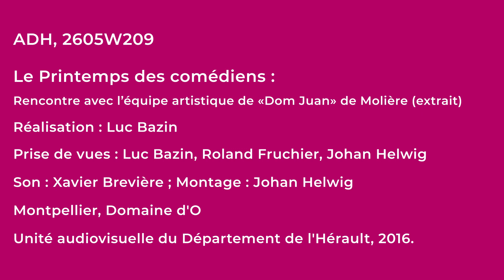Dom Juan raconté par le comédien Nicolas Bouchaud - Episode 6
Mini-série « D’Arlequin à Molière »
Pendant toute la durée de l’exposition « Double jeu ou Molière décalé », les Archives départementales vous proposent une nouvelle Mini-série d’archives audiovisuelles intitulée « D’Arlequin à Molière »

- Episode 1 : Construction d'un théâtre aux couleurs d'Arlequin
Arlequin est un des principaux personnages de la commedia dell’arte. Issu de concepts archaïques comme le génie malfaisant puis le bouffon de carnaval comme le « Pétassou des Cévennes », il incarne petit à petit au théâtre, le personnage de valet irrévérencieux, insolent et espiègle. Son costume, constitué à l’origine d’étoffes rapiécées devient haut en couleur avec ses losanges bleu, vert et rouge qui inspirèrent notamment Cézanne et Picasso.
Arlequin est une figure emblématique du théâtre, il incarne la vitalité. Les triangles multicolores de son costume évoquent quant à eux la multiplicité des formes théâtrales.

- Episode 2 : La transmission du métier de comédien. Texte de Giorgio Strelher lu par Stéphanie Marc
Stéphanie Marc et Gérard Lieber nous présentent quelques extraits de «Le Théâtre pour la vie», livre dans lequel Giorgio Strelher relate ses expériences théâtrales. Nous avons choisi des extraits tournés vers la transmission, le partage et la solidarité.

- Episode 3 : Le masque et le comédien. Anecdote racontée par Giorgio Bongiovanni, comédien de la troupe du Piccolo Teatro de Milan
A travers une anecdote géniale vécue par le comédien, Giorgio Bongiovanni nous démontre comment le masque, peut à la fois devenir une partie indissociable du corps du comédien mais qu’il peut aussi s’en dissocier et avoir sa propre destinée… Deus ex « maschera » ?

- Episode 4 : Apprendre le théâtre ; par Stefano De Luca, assistant metteur en scène de la troupe du Piccolo Teatro de Milan
D’après Stefano De Luca, interpréter Arlequin est une grande leçon de théâtre.

- Episode 5 : Bogre de carnaval
Créée et interprétée par le Teatre della Carrierà en 1978, cette pièce, inspirée de la commedia dell’arte et de la tradition carnavalesque, évoque, par sa force libératrice et subversive, la Lutte Occitane qui eut lieu dans les années 1970.

- Episode 6 : "Dom Juan" raconté par le comédien Nicolas Bouchaud
Nicolas Bouchaud nous livre son interprétation du personnage de Dom Juan dans la pièce de Molière, jouée durant le Printemps des comédiens en 2016.